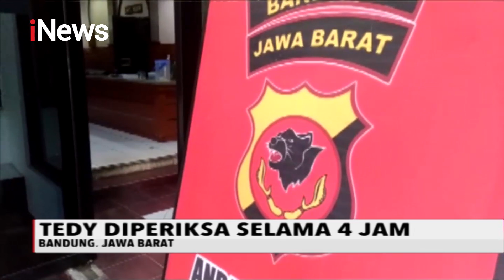Menguak Misteri Kematian Lina Jubaedah, Teddy Dicecar 16 Pertanyaan - iNews Malam 11/01